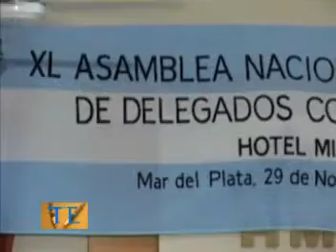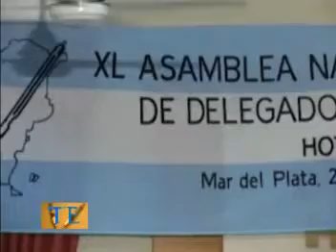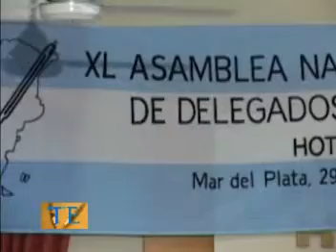Talento Empresario: 02 Asociación Obrera Textil AOT -parte1- (26-12-2013)